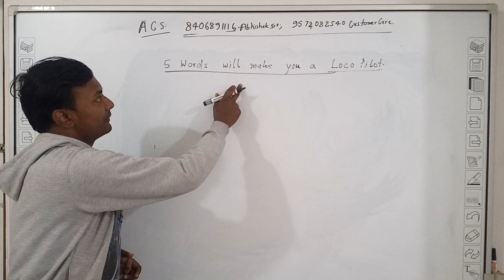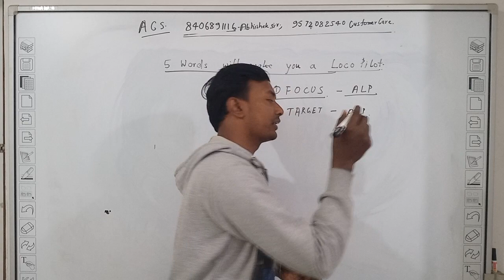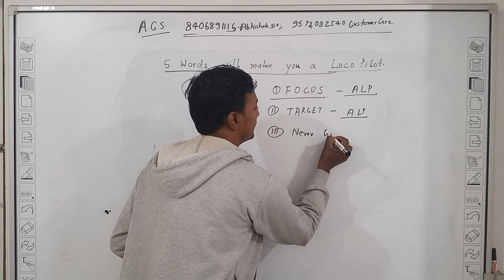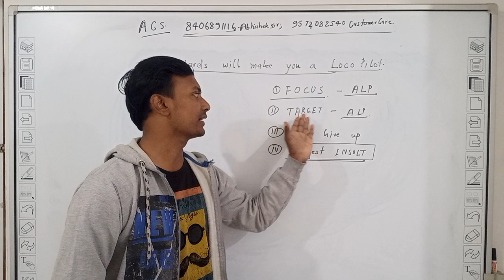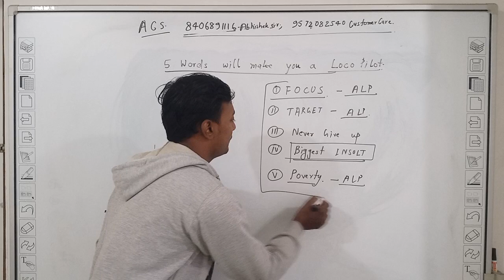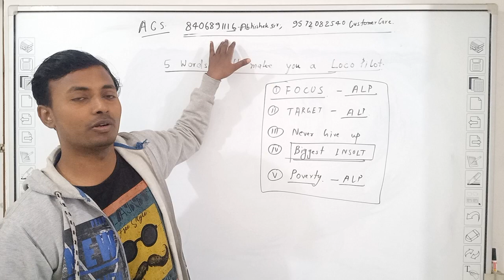ALP motivational VIDEO इन 5 शब्दों को हमेशा सामने रखो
loco pilot motivational video
loco pilot motivational video status
loco pilot motivational video song
assistant loco pilot motivational video

LOCO PILOT KAISE  BANE , How To Crack LOCO PILOT EXAMS CBT 1 CBT 2 CBT 3 PSYCHO TEST,  ABHISHEK SIR LOCO PILOT INDIAN RAILWAYS, THERE ARE 3 EXAMS IN LOCO PILOT TEST CBT 1 CBT AND CBT 3 CBT 3 KNOWN AS PSYCHO TEST ,

* LOCO PILOT CBT 1 : SYLLABUS AND PATTERN MATHS 20 REASONING 20 SCIENCE 25 , GENERAL AWARENESS ON CURRENT AFFAIRS 10 , TOTAL 75 MARKS IN 60 MINUTES ,

* LOCO PILOT CBT 2  PART A : SYLLABUS AND PATTERN MATHS 25 REASONING 25 BASIC SCIENCE AND ENGINEERING 40 , GENERAL AWARENESS ON CURRENT AFFAIRS 10, TOTAL 100 MARKS TIME 90 MIN,
PART B : KNOWN AS TRADE TEST 75 QUESTIONS 60 MIN TIME PASS MARK 26.25,

* LOCO PILOT CBT 3 : KNOWN AS PHYCHO TEST , PASS MARK 42 %

* MASTER NOTES : BEST BOOKS FOR LOCO PILOT EXAMS CBT 1 CBT 2 CBT 3 ,  WRITTEN BY ABHISHEK SIR, PASSED THE LOCO PILOT EXAM 2 TIMES 2014 AND 2018 RRB MUZAFFAR PUR , CASH ON DELIVERY AVAILABLE ALL INDIA , ALSO AVAILABLE ALL INDIAN LANGUAGES,

* SMART VIDEO COACHING : COMPLETE VIDEO SOLUTION ALL SUBJECT CHAPTER WISE PRE RECORDED CLASS,

* my customer care  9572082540 pooja mishra whatsapp only

 @The Student    @LOCO PILOT WAP- 7 IR   @BYJU'S Exam Prep: SSC JE, RRB JE, JE & AE Exams   @Khan GS Research Centre